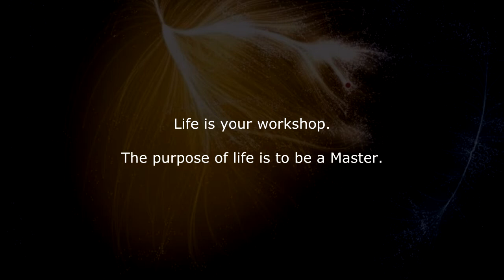Philosophy of Martial Arts. The purpose of life. Цель Жизни.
Edition 2.
0:06 Life is your workshop.
The purpose of life is to be a Master.

0:14 Жизнь – ваша мастерская.
Цель жизни – быть Мастером.

Wing Chun Kuen Phai - the promotion of health, development of mind, selfdefense.